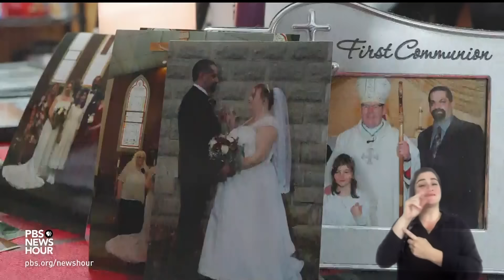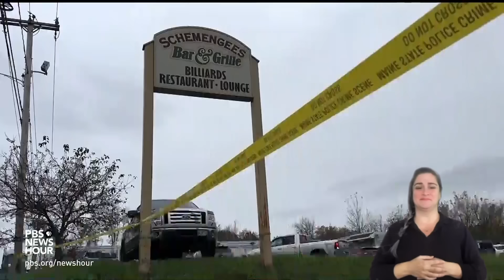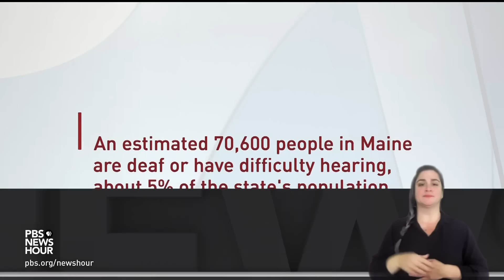Maine's deaf community unites to heal in wake of Lewiston shooting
It has been two months since a gunman opened fire on a bowling alley and a bar in Lewiston, Maine, killing 18 people and injuring 13 others. One community was especially hit hard by the attack. The shooting is believed to be the deadliest for deaf people ever in the U.S. Laura Barrón-López reports on how that community is rebuilding in the wake of tragedy.